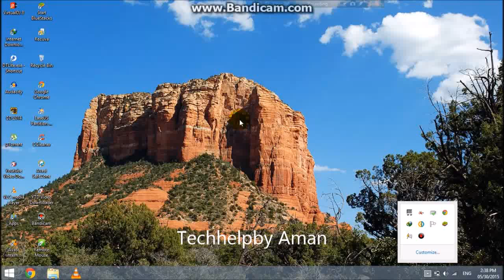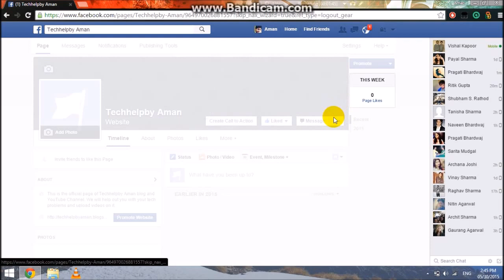How to create a facebook page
In this video i will show you how to create a Facebook page for your website, brand or anything.